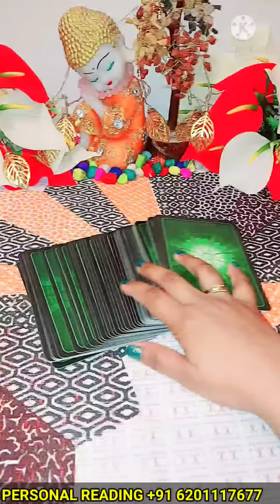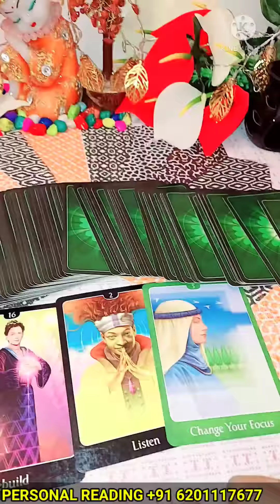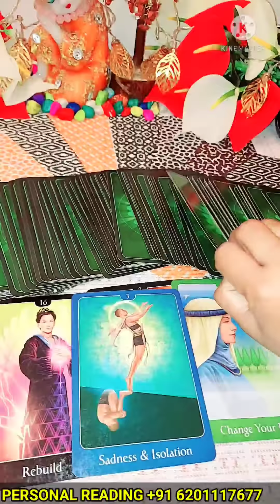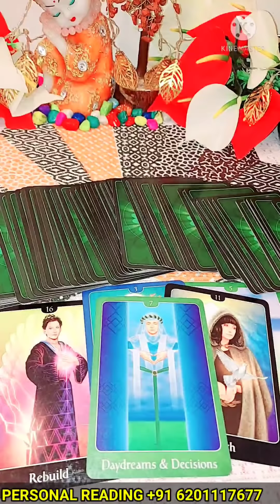AAJ SHAAM UNKE DIL AUR DIMAG ME KYA CHAL RAHA HAI AAPKE LIYE?/hinditarot